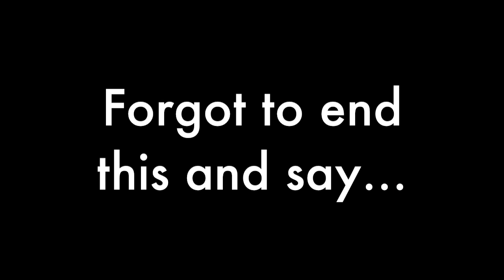A Month of Rest and Relaxation Day 10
Pretty chill day at home.